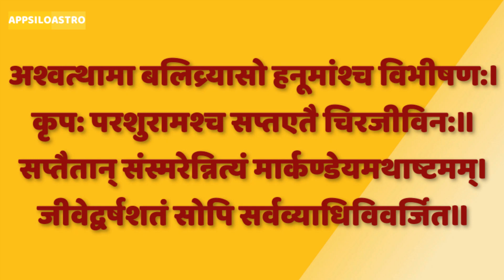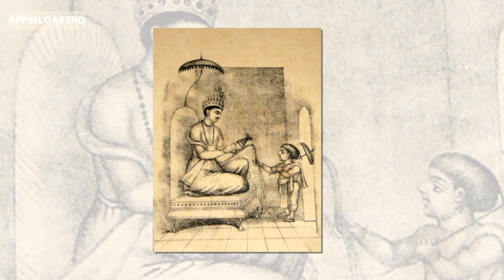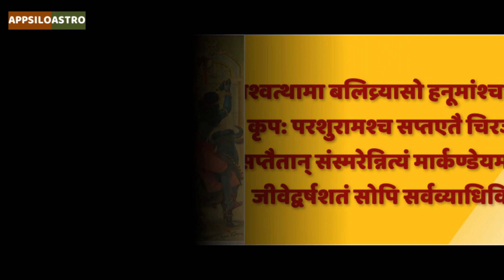दुनिया के आठ अमर लोग कौन हैं ?